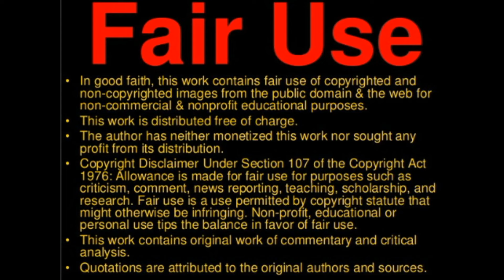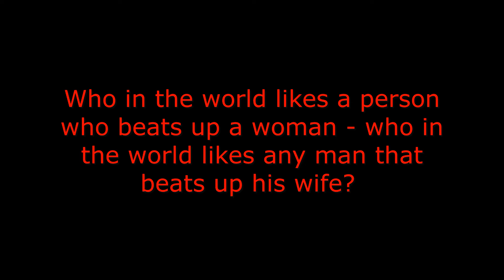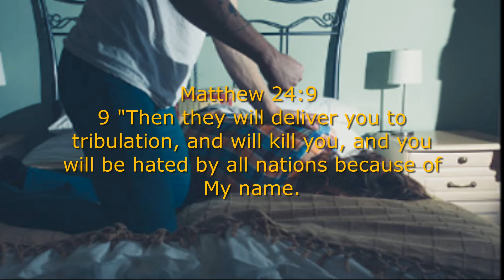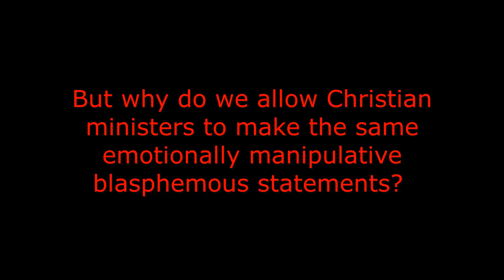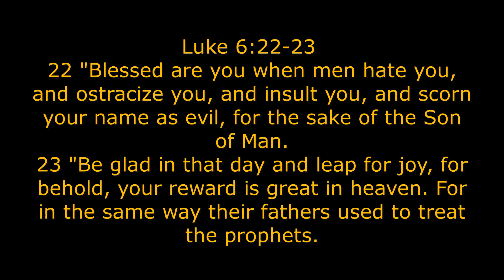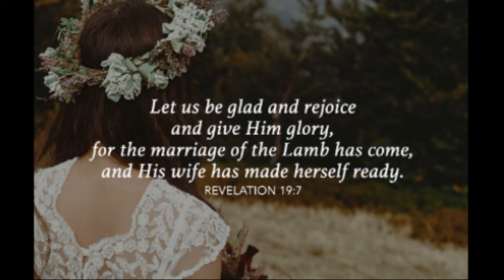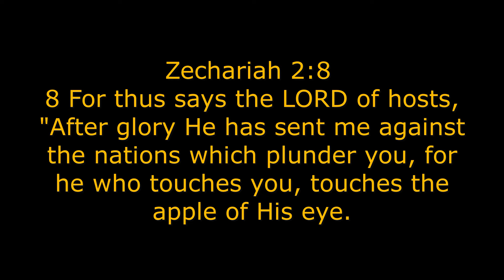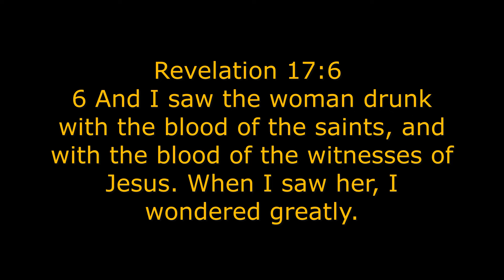Why The pre Tribulation Rapture Is A False Doctrine Part 11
This video deals with the question will Jesus beat up his bride?